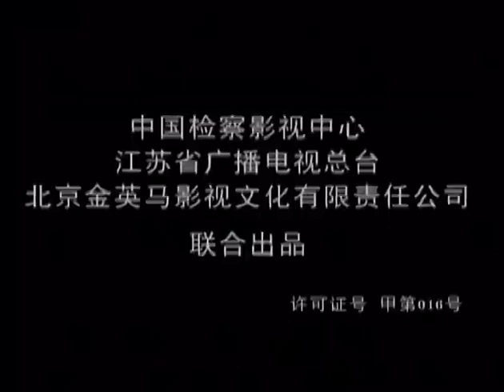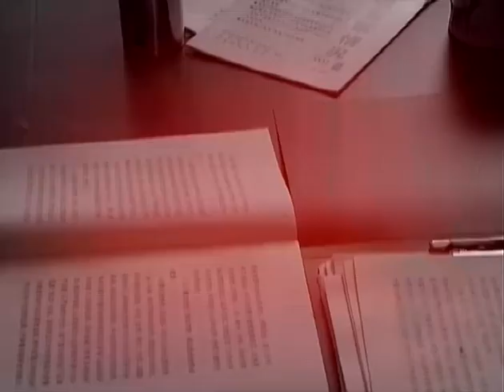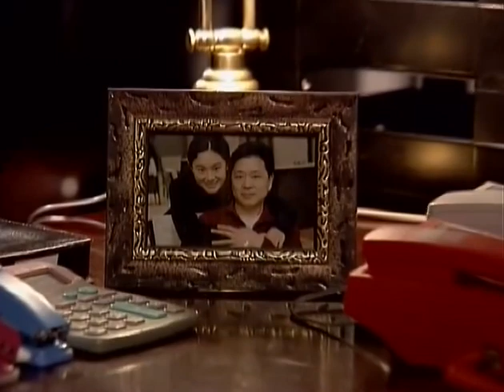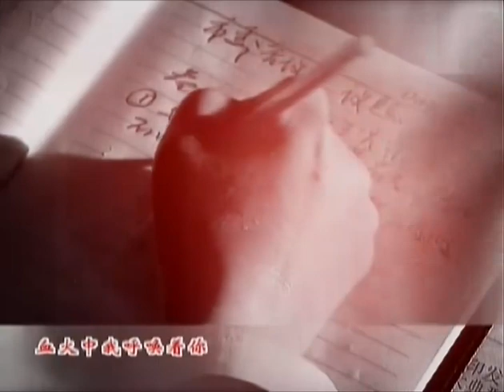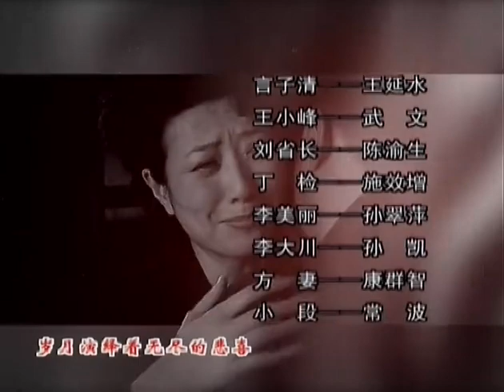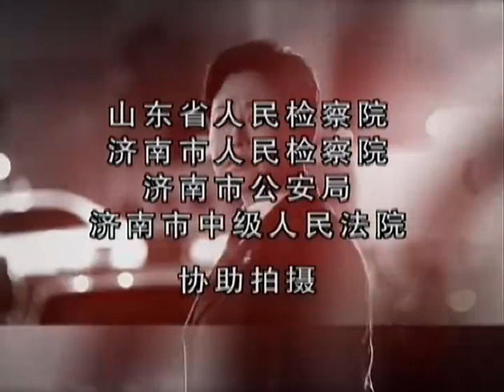国家公诉 12 | “反腐”佳作，精彩绝伦，一点不比《人民的名义》差！(主演：斯琴高娃/高明/吕凉/陈逸恒/郭凯敏/王静/须乾/张岩)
《国家公诉》是根据周梅森同名小说改编的政治反腐电视剧，该剧以检察官为题材，讲述了在一场纵火案调查中，检察长叶子菁在陈汉杰、唐朝阳的帮助下，冲破重重阻力，揭露出副省长王长恭收受贿赂真相，并最终将其绳之以法的故事  。

剧情简介：
一个看似平常的工作日，女检察长叶子菁突然接到老领导市人大主任陈汉杰的一个电话，责令她和检察院立即传讯钟楼区公安局副局长王小峰。此前，检察院已就王小峰收受赃车、涉黄护黑一案，按市人大的要求作了调查……

导演: 周梅森/蒋绍华
演员: 斯琴高娃/高明/吕凉/陈逸恒/郭凯敏/王静/须乾/张岩

类型：反腐、刑侦、剧情、犯罪
制作国家/地区：中国大陆
语言：汉语普通话